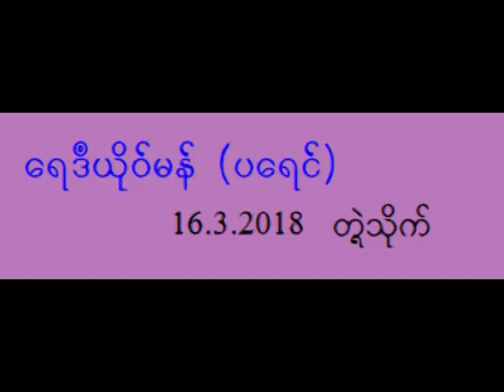winyanhtow.mintun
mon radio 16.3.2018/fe